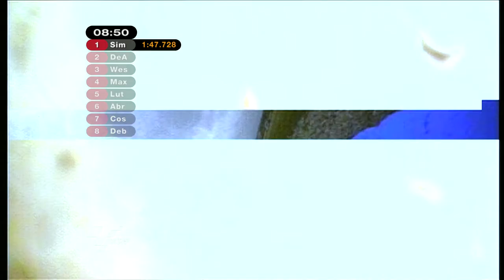20101017 Julian Simon Iveco Australian Grand Prix at Phillip Island Moto2 Warmup spanish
Originally captured by TBK-